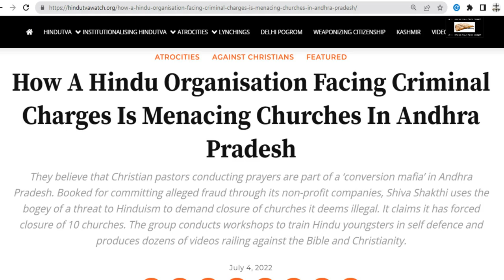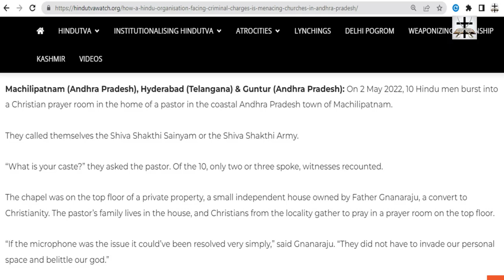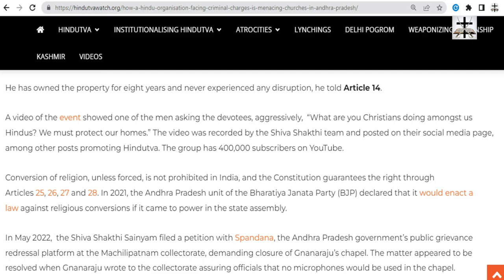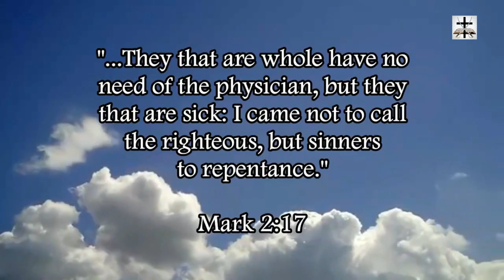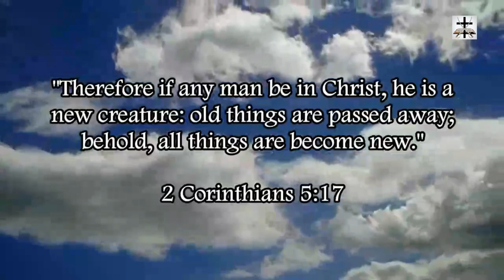Hindu Criminals Menacing Christian Churches In Andhra Pradesh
A Hindu Organization Facing Criminal Charges Is Menacing Churches In Andhra Pradesh.